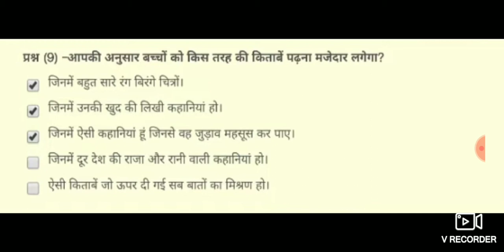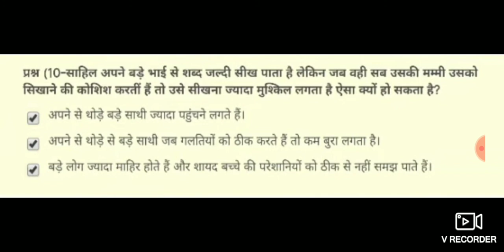बच्चों का पढ़ने से परिचय भाग 5 आकलन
बच्चों का पढ़ने से परिचय
भाग 5
आकलन